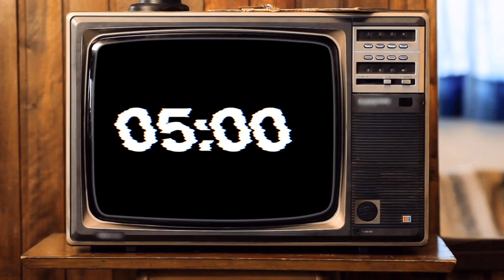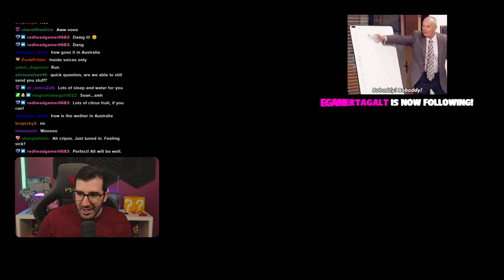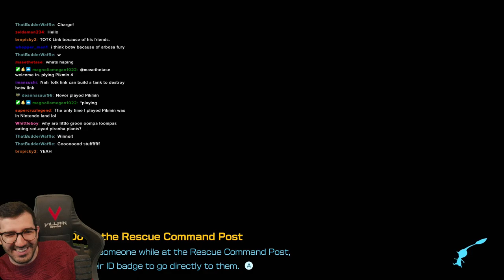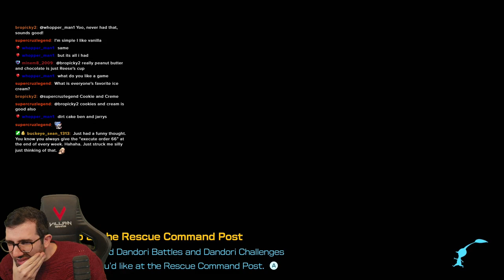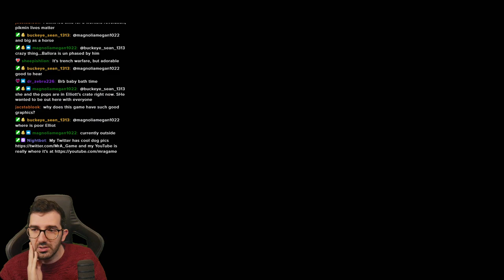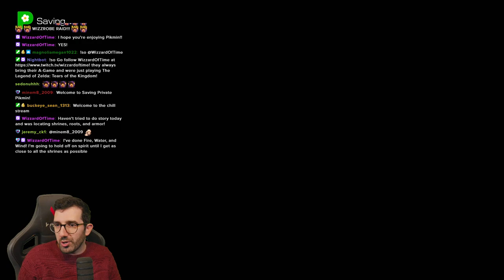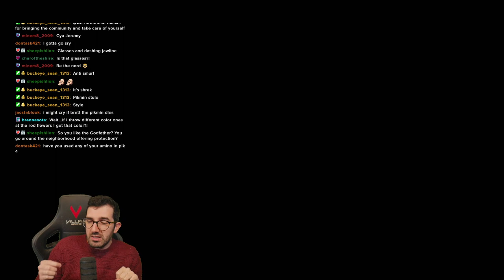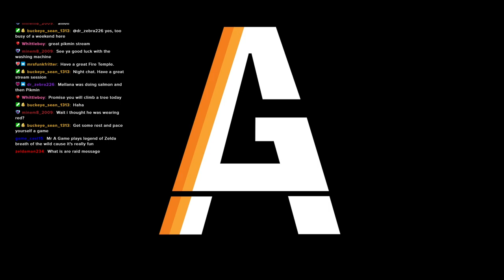pikmin is a horror game